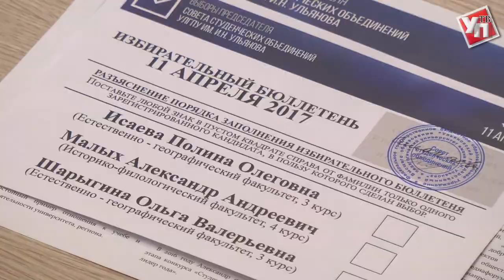Студенты Педагогического выбрали своего лидера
В УлГПУ прошли выборы председателя Совета студенческих объединений.